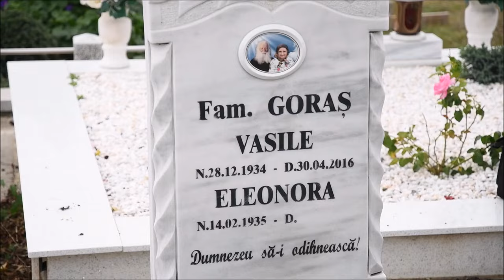Parastas pentru robul lui Dumnezeu Vasile Goraş, la Şerbăuţi, judeţul Suceava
Preasfințitul Părinte Atanasie de Bogdania, Arhiereu vicar al Episcopiei Ortodoxe Române a Italiei, alături de un sobor numeros de preoţi a săvârşit joi, 22 august 2024, Parastasul la mormântul vrednicului creştin ortodox Vasile Goraş, situat în cimitirul localităţii Şerbăuţi, comuna Şerbăuţi, judeţul Suceava. Slujba pentru odihna tatălui protosinghelului Iorest Goraş, secretarul Mănăstirii Hadâmbu, a fost oficiată cu binecuvântarea Înaltpreasfinţitului Părinte Calinic, Arhiepiscopul Sucevei şi Rădăuţilor. Pe lângă membrii familiei, în cadrul acestui moment duhovnicesc s-au rugat câţiva fii duhovniceşti ai arhimandritului Nicodim Gheorghiţă, stareţul Mănăstirii Hadâmbu, dar şi mulţi prieteni ai familiei Goraş. Părintele paroh Cătălin Marian Maxim a adresat un cuvânt în care a făcut referire la importanţa pomenirii celor plecaţi în lumea veşniciei. Preasfințitul Părinte Atanasie de Bogdania a transmis cu acest prilej câteva gânduri de binecuvântare. Arhimandritul Nicodim Gheorghiţă a mulţumit Înaltpreasfinţitului Calinic pentru că a binecuvântat organizarea parastasului la Şerbăuţi. Cu lacrimi în ochi, Eleonora Goraş, a mărturisit că poartă mereu dorul după soţul său, Vasile.

Cei prezenţi au primit din partea familiei prinoase pentru odihna sufletului celui pomenit, iar apoi au fost invitaţi la masa de obşte. Parastasul este o prescurtare a slujbei înmormântării. Partea de căpetenie o alcătuiesc rugăciunile de dezlegare şi iertare, urmate de «Veşnica pomenire». Se săvârşeşte în biserică, după Liturghie, iar când e cu putinta, si la mormânt. La parastas se aduc întru pomenirea celui răposat coliva, pâine şi vin din care se toarnă jos peste mormântul celui răposat.